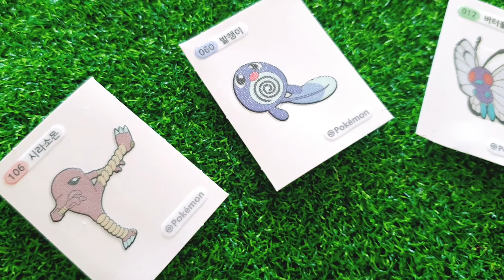ASMR 🐣 Pokemon Bread 🌞 I Pokemon Deco Character Stickers I